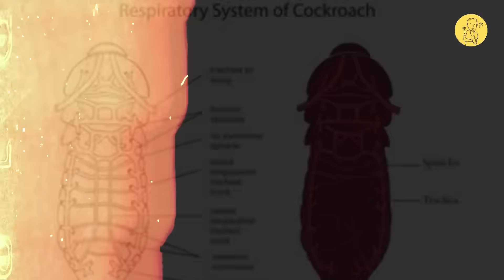Nunca Mais Pise em uma Barata Antes de Ver Isso! O Que Acontece Vai te Surpreender!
Nunca Mais Pise em uma Barata Antes de Ver Isso! O Que Acontece Vai te Surpreender!Você já esmagou uma barata sem pensar duas vezes? ⚠️
Isso pode ser um grande erro, e o motivo vai te surpreender! O que acontece depois pode piorar a infestação na sua casa sem que você perceba.

Neste vídeo, você vai descobrir por que NUNCA deve pisar em uma barata, o que fazer no lugar disso e fatos incríveis sobre esses insetos que sobreviveram por milhões de anos!

As baratas são extremamente resistentes: podem viver sem comida por semanas, sobreviver sem cabeça e até congelar e "reviver" depois! 😱

➡️ Fique até o final para aprender o jeito certo de se livrar delas sem espalhar ovos ou atrair mais baratas para sua casa!

🔔 Ative as notificações para não perder nenhum fato surpreendente!